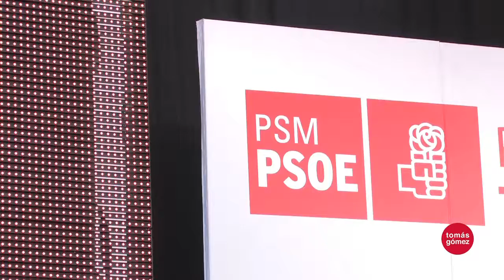Con ilusión, con valores, contigo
Promo para la campaña electoral del PSOE-Madrid del año 2011 con Rodriguez Zapatero en Alcalá de Henares.